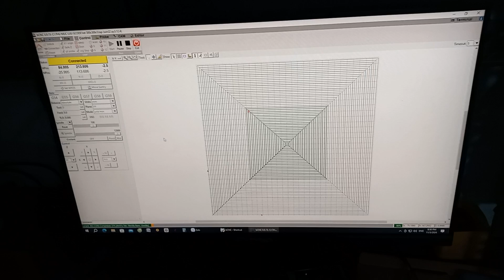Test máy cnc mini 500w sử dụng bộ mạch điều khiển arduino theo yêu cầu khách hàng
Test máy cnc mini 500w sử dụng bộ mạch điều khiển arduino theo yêu cầu khách hàng. các bạn có nhu cầu làm máy xin liên hệ số zalo: 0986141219 để được tư vấn máy. Xin chân thành cảm ơn.
Máy CNC mini sử dụng bộ điều khiển Arduino có một số đặc điểm và ưu điểm đặc biệt:
Dễ lập trình và điều khiển: Arduino là một nền tảng mở, dễ lập trình với nhiều thư viện sẵn có, giúp người dùng dễ dàng lập trình để điều khiển các chức năng của máy CNC, từ đó có thể tạo ra các chuyển động chính xác cho các trục X, Y, Z.
Chi phí thấp: Arduino và các linh kiện đi kèm (như driver, stepper motor) thường có giá thành thấp, phù hợp với những người mới bắt đầu hoặc sinh viên muốn học và trải nghiệm CNC mà không cần đầu tư nhiều.
Dễ tích hợp và mở rộng: Arduino có thể kết nối với nhiều module và cảm biến khác nhau, cho phép tích hợp thêm các chức năng như cảm biến độ cao, điều khiển tốc độ động cơ, và thậm chí là hệ thống giám sát từ xa.
Dễ sửa chữa và nâng cấp: Arduino là phần cứng nguồn mở, dễ sửa chữa, thay thế linh kiện, hoặc nâng cấp thêm chức năng mới. Người dùng có thể thay đổi, nâng cấp các module để cải tiến máy CNC theo nhu cầu.
Phần mềm hỗ trợ đa dạng: Nhiều phần mềm hỗ trợ điều khiển CNC có thể kết hợp tốt với Arduino như GRBL, Universal G-code Sender. GRBL là một firmware phổ biến, giúp Arduino chuyển đổi lệnh G-code từ phần mềm vẽ CAD/CAM sang tín hiệu điều khiển động cơ.
Máy CNC mini dùng Arduino thích hợp cho các ứng dụng nhỏ, gia công vật liệu nhẹ như gỗ, nhựa, nhôm mỏng, và giúp sinh viên, người học nghề nắm bắt các kỹ năng cơ bản về CNC.